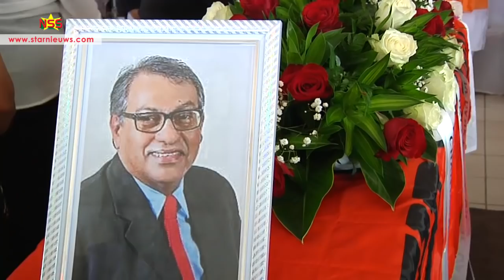Santokhi: Girjasing laat een stilte achter...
In de Olifant, het hoofdkwartier van de VHP, is afscheid genomen van partijtopper Sheilendra Girjasing. "De stem van Commewijne is niet meer, hij laat een stilte achter," merkt partijvoorzitter Chan Santokhi gelaten op. "Een stilte die ons overvallen en geschokt heeft. Hij had nog zoveel levenslust..."  Girjasing komt oorspronkelijk uit Nickerie maar heeft zich sinds zijn vestiging in Commewijne, enorm ingezet voor het district